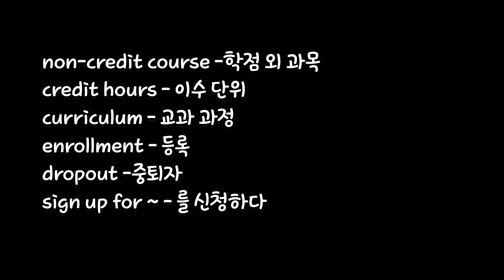대학관련어휘 😅알아두면좋은...🙃